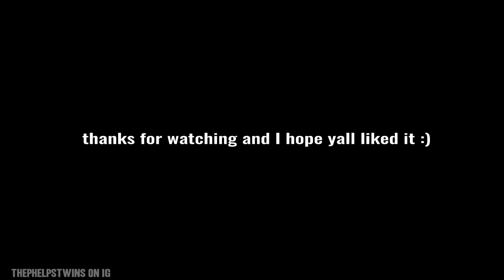Oliver and James being their chaotic selves for 4:48 minutes straight (normal not normal edition)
OPEN

ty guys for watching :*